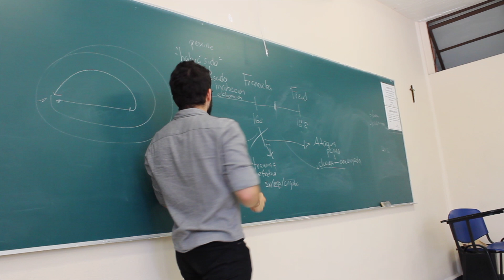Profesor Roberto Gutiérrez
Roberto Gutiérrez
Docente de la licenciatura en Psicología en la Universidad Incarnate Word Campus Ciudad de México